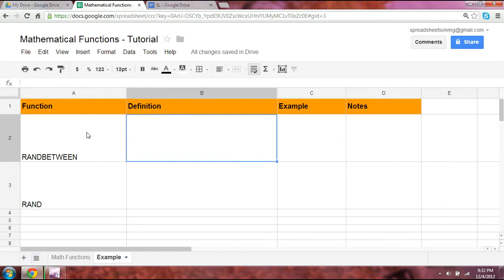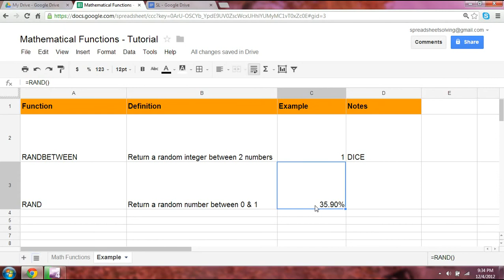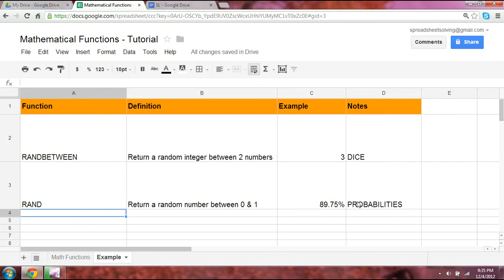Rand & Randbet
Discover the RAND and RANDBET functions. Select the HD quality option for the best full-screen viewing experience. for more videos and tutorials!